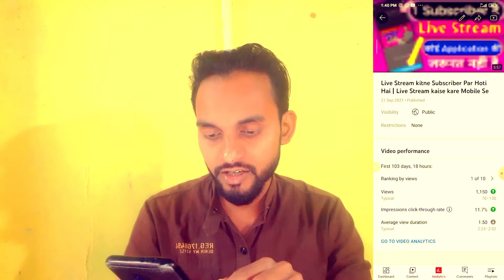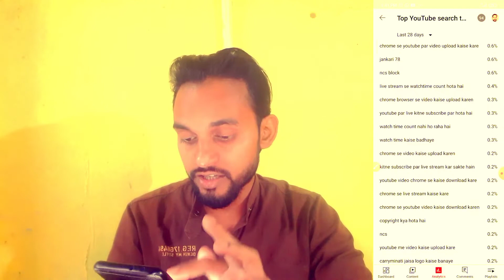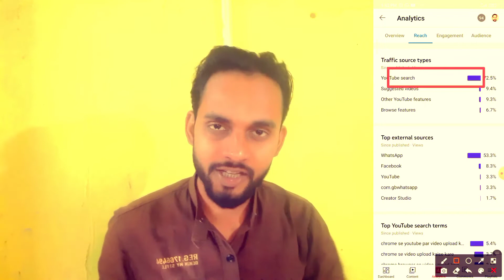views Kaise Badhaye new trick 2022 | view Kaise Badhaye 2022